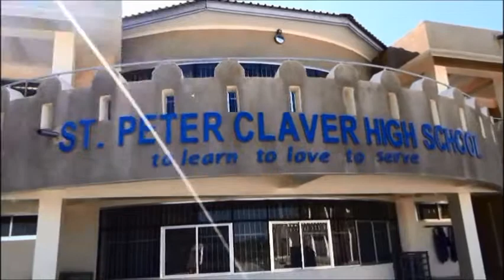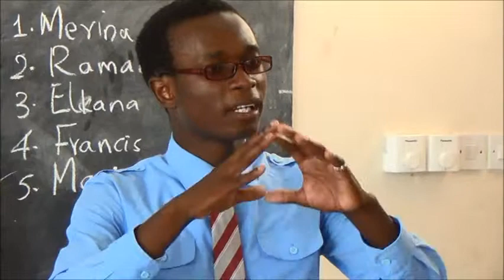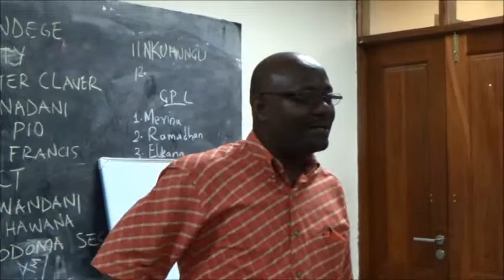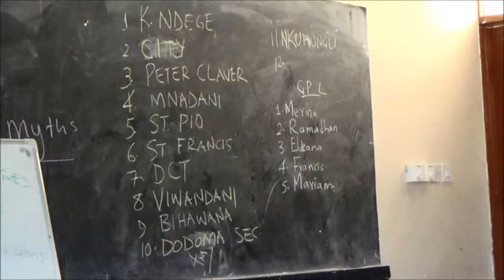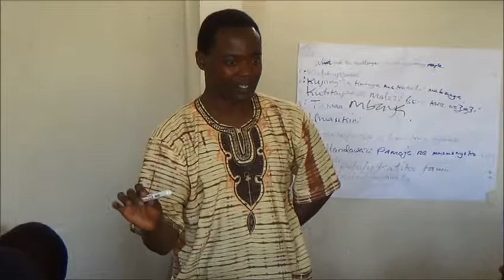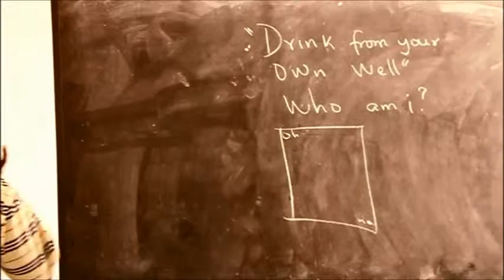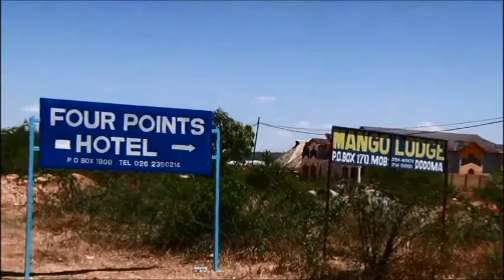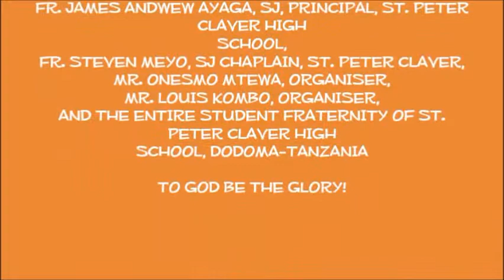DOCUMENTARY AHAPPY DODOMA